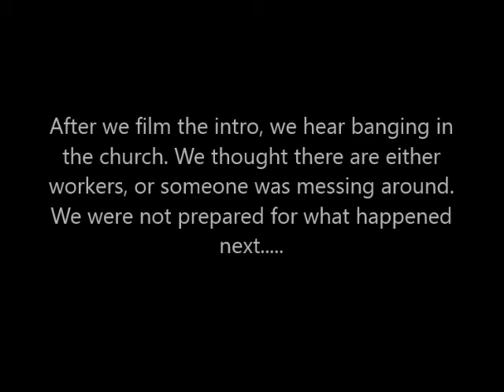Middletown part 1 Exploring Monastery Gone Wrong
In our first attempt to explore an abandoned Monastery, it goes horribly wrong. Part two coming soon.